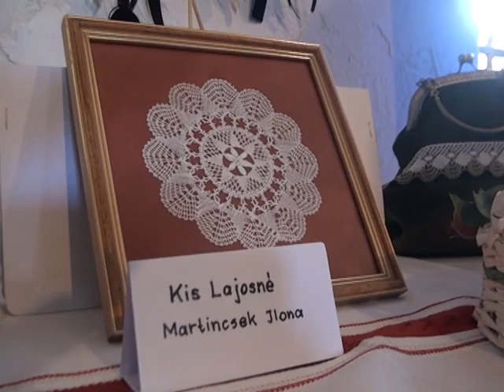"Ezer csillag" -csipkekiállítás a Német Közösségi Házban - 2018.09.30.